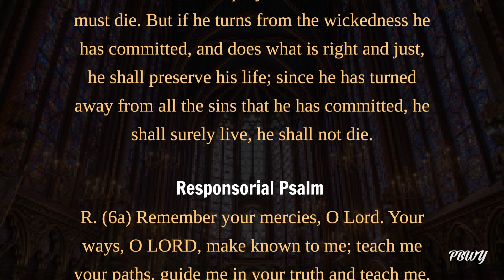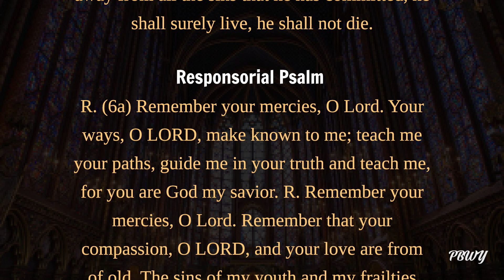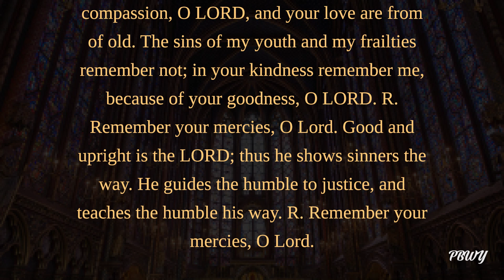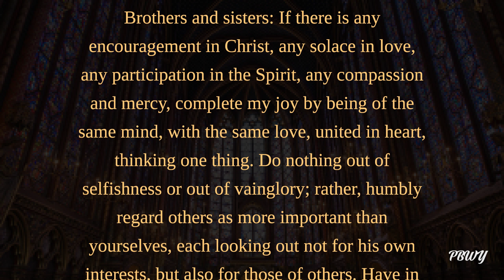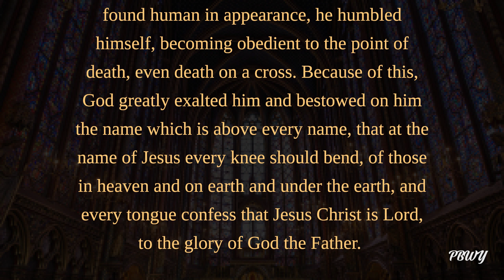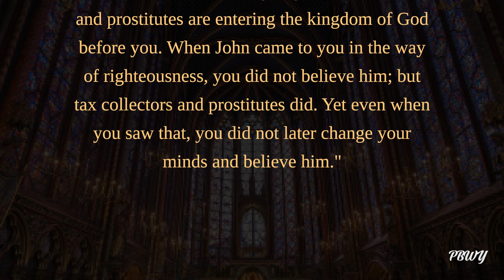October 1st Twenty sixth Sunday in Ordinary Time Catholic Daily Mass Readings